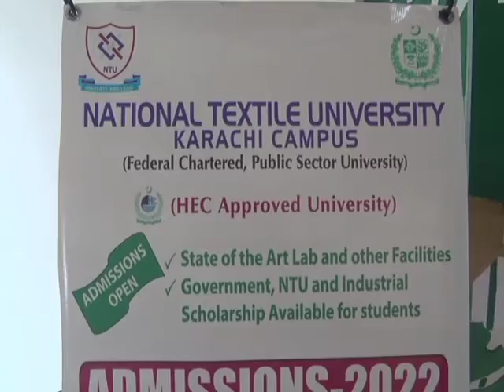Exhibition of student artworks | National Textile University Karachi Campus | pak exclusive tv